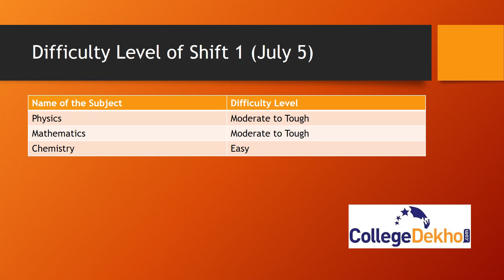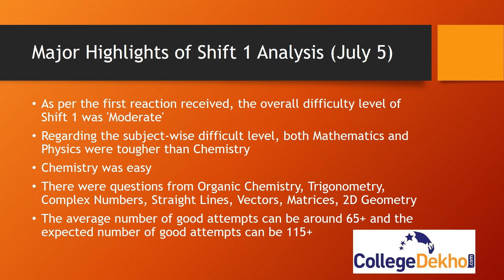AP EAMCET (EAPCET) 5th July 2022 Shift 1 Quick Paper Analysis| CollegeDekho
AP EAMCET (EAPCET) 5th July 2022 Shift 1 has concluded, and student reviews are now available. You can click on the links below for other details.